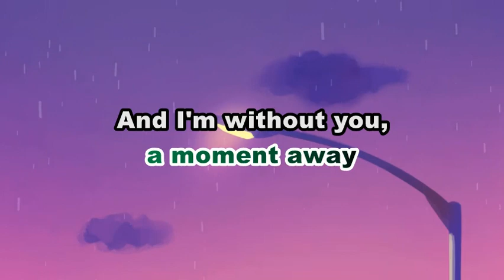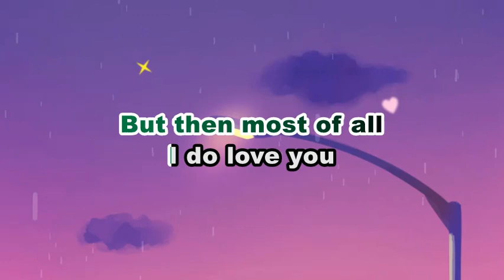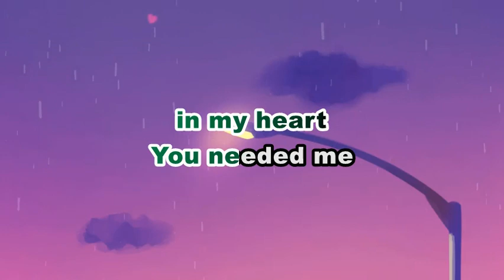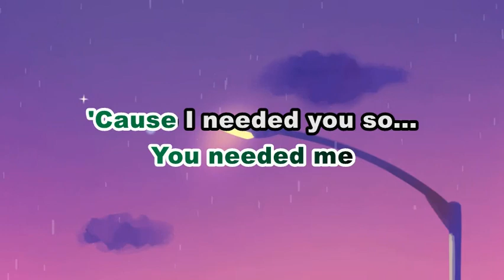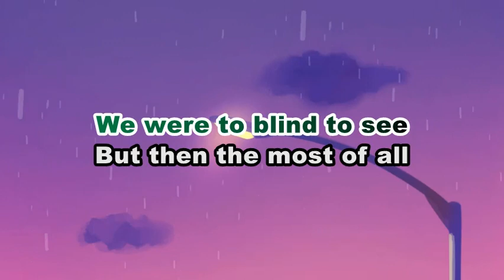Still by Lionel Richie Song Lyrics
Still by Lionel Richie Karaoke | SONG LYRICS VERSION

This is A FAN MADE BY THE MIXED GENRE SONG LYRICS version of "Still by Lionel Richie Karaoke"

Song:  "STILL"

Original Source:

 • Still by Lionel Richie Karaoke

 • EVM